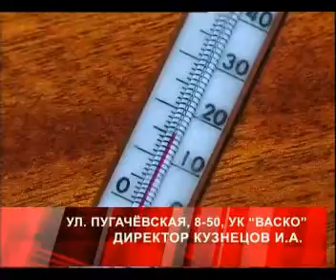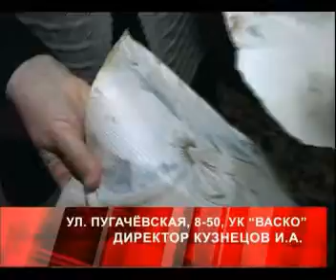Дежурный по городу 31 января 2013 года